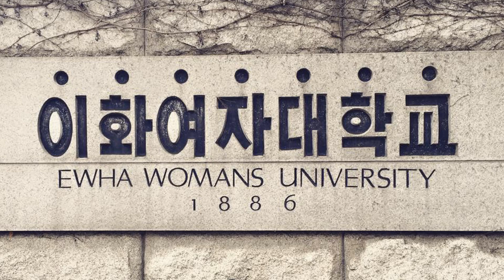North Korea has fired an Intercontinental Ballistic Missile (ICBM)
North Korea has fired an intercontinental ballistic missile (ICBM) but it failed mid-flight, says the South Korean military.

The ICBM launch, the North's seventh this year, sparked an alert in Japan - but fell short, landing in the sea.

Tensions are escalating amid fears the North will soon conduct a nuclear test.

On Wednesday both Koreas fired missiles near each other's waters. The exchange saw the most number of missiles launched by the North in a single day.

North Korea's multiple launches comes as the US and South Korea are staging their largest-ever joint air drills, which Pyongyang has strongly criticised as "aggressive and provocative".

On Thursday North Korea fired a long-range missile at around 07:40 local time (23:40 GMT), according to a statement from South Korea's Joint Chiefs of Staff. A source confirmed with the BBC that it was an ICBM.

It flew for about 760km (472 miles) and reached a height of around 1,920 km.

But the launch was "presumed to have ended in failure", South Korea's military said.

Pyongyang also fired two short-range ballistic missiles.

The launches led the Japanese government to issue a rare emergency alert on Thursday morning to residents in some of its northern regions, telling them to stay indoors.

Tokyo initially said the missile had flown over Japan, but Defence Minister Yasukazu Hamada later said it did "not cross the Japanese archipelago, but disappeared over the Sea of Japan".

Prime Minister Fumio Kishida later condemned North Korea's "repeated missile launches", calling them an "outrage".

The US said the launch demonstrated the threat North Korea's missile programme poses to neighbours and international peace and security.

"Our commitments to the defence of the Republic of Korea and Japan remain ironclad," a state department spokesman said.

Meanwhile South Korea's Vice Foreign Minister Cho Hyun-dong and US Deputy Secretary of State Wendy Sherman said the launches were "deplorable, immoral" during a phone call on Thursday, according to South Korea.

After the ICBM launch the US and South Korea agreed to extend their joint air drills beyond their scheduled end date of Friday, South Korea's Air Force said.
It comes just a month after North Korea launched a ballistic missile over Japan - the first time it had done so in five years.

The North has tested a record number of missiles this year as tensions have risen.

Despite crippling sanctions, Pyongyang conducted six nuclear tests between 2006 and 2017 and is believed to be planning a seventh.

It has continued to advance its military capability - in breach of United Nations Security Council resolutions - to threaten its neighbours and potentially even bring the US mainland within striking range.

Wednesday's launches saw one of Pyongyang's ballistic missiles cross the Northern Limit Line (NLL), a disputed maritime border between the Koreas.

It landed outside South Korea's territorial waters but was the closest a North Korean missile got to the border.

Seoul responded with warplanes firing three air-to-ground missiles that also crossed the disputed maritime demarcation line. It fired a total of 23 missiles on Wednesday.
And they were launched from various points across the country, according to Kim Jong-dae, a visiting scholar of Yonsei Institute for North Korean Studies.

"South Korea and the US believe that if they find the starting point of the provocation, they can precisely strike it. But there are starting points all over North Korea, and North Korea is posing multi-dimensional, systematic and simultaneous threats that they can fire (missiles) anywhere in their land. This is a situation which I've seen for the first time," he told local news channel YTN.

With accelerated activity from North Korea since late September, "the end of this is likely to be the seventh nuclear test, to prove their nuclear capabilities and determination," Park Won-gon, North Korean studies professor at Ewha Woman University, told the BBC.

"It's unrealistic to expect North Korea to denuclearise, as it wants de facto nuclear state status to sit on the negotiation table with the US."